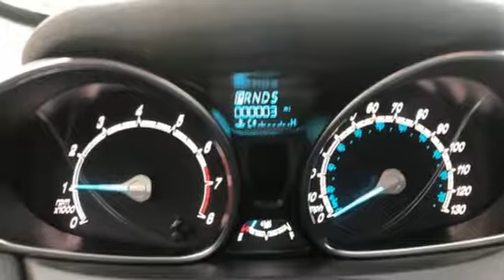New 2019 Ford Fiesta Random Lake WI Plymouth, WI #7963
Year: 2019
Make: Ford
Model: Fiesta
Trim: SE
Engine: 1.6L I4 Ti-VCT
Transmission: Automatic
Color: Blue
Interior: Charcoal Black
Stock #: 7963
VIN: 3FADP4EJ9KM110380
Lightning Blue Metallic 2019 Ford Fiesta 4D Hatchback SE FWD Automatic 1.6L I4 Ti-VCT CD player, Equipment Group 200A, Radio: AM/FM Stereo/CD Player/MP3 Capable, SYNC Communications & Entertainment System, Wheels: 15" Sparkle Silver Painted Aluminum.brbrRecent Arrival! 27/37 City/Highway MPG Price includes: All rebates and incentives included in price all tax, title, license and fees are not included $1,500 - Retail Customer Cash. Exp. 01/02/2019